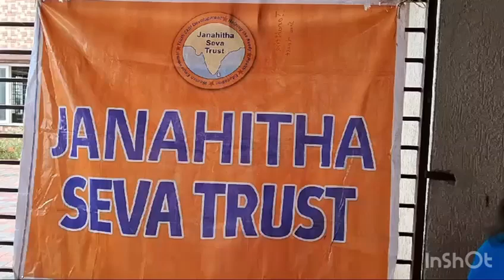Periodical Medical Camp at Orphange in Rampally Village.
On October 20, 2024, a free medical camp was held at SOFKIN Orphanage Home in Rampally. Dr. Sreenivas FC and Dr. Mahima from Gandhi Hospital conducted necessary tests and provided free medicines to 120 students (boys and girls). This initiative aimed to provide essential healthcare services to underprivileged children living in the orphanage, ensuring they receive necessary medical attention and support.